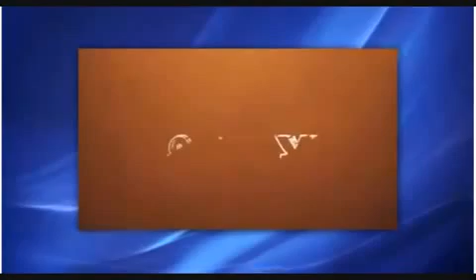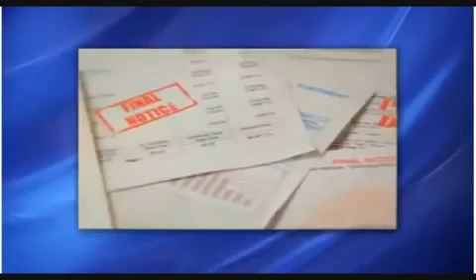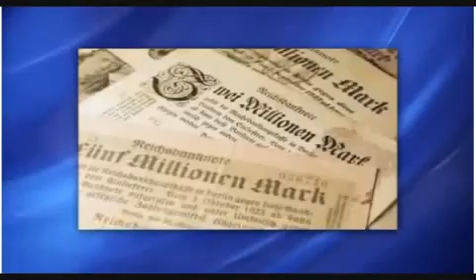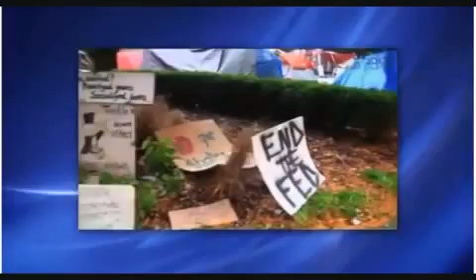Karatbars International Death of the Dollar and the Invincible Gold